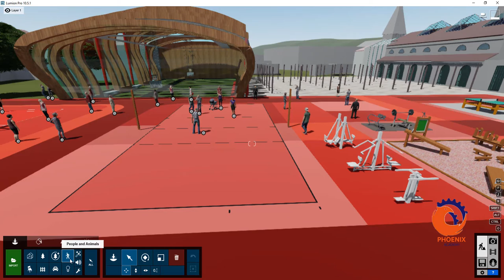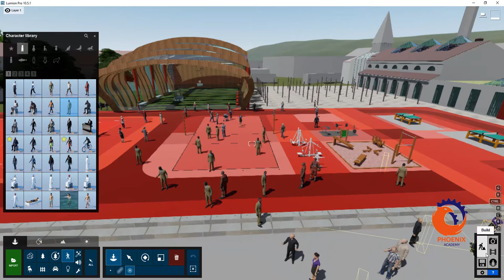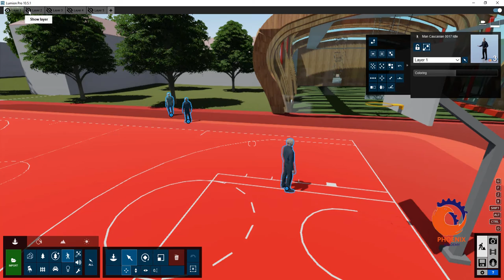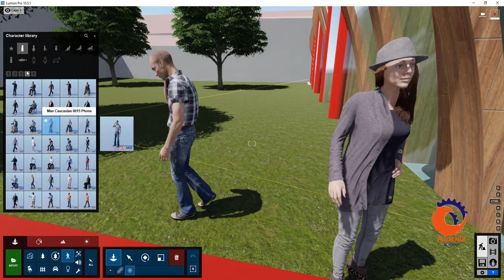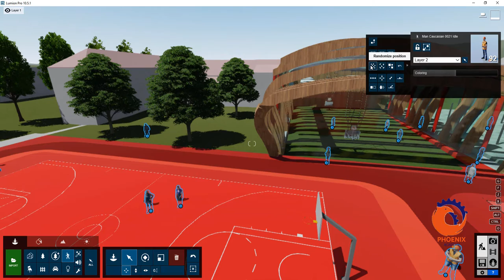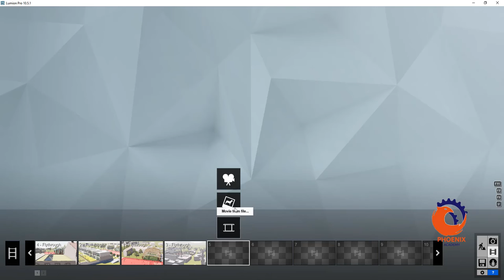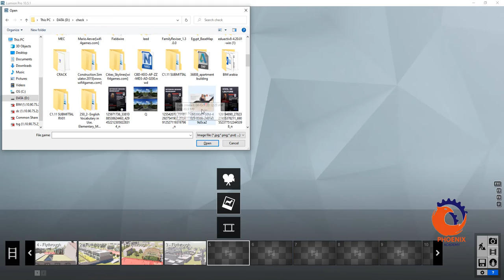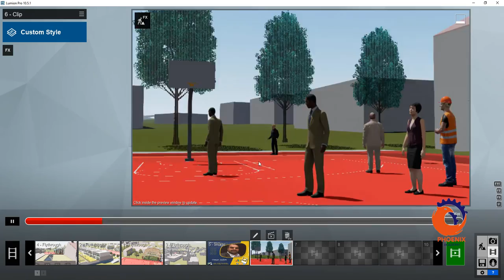lumion advanced object